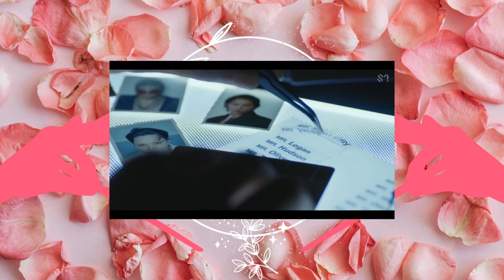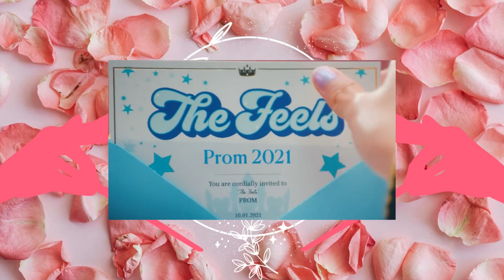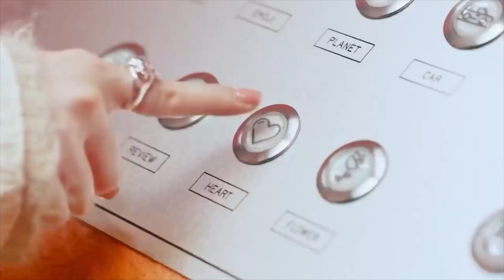What Kpop Can Teach You About Writing: Show AND Tell (aespa, Kai, Nmixx, Twice, Secret Number)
kpop, aespa, Kai, Exo, Drama, Rover, Twice, The Feels, Nmixx, Love Me Like This, Secret Number, Fire Saturday, SM, JYP